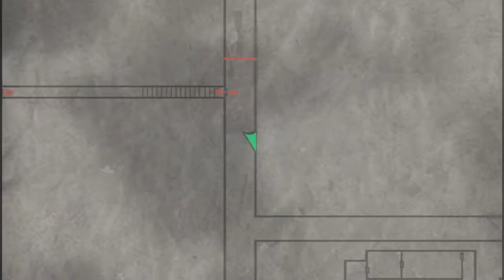Let's Play FR Silent Hill 3 [7] - Les égouts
Ah les égouts un passage dans chaque RPG mais les survival horror ne déroge pas à cette règle.

Si vous avez apprécié la vidéo montrez le en mettant un commentaire, un pouce bleu ou en la partageant
Ça m'encourage à faire mieux ^_^